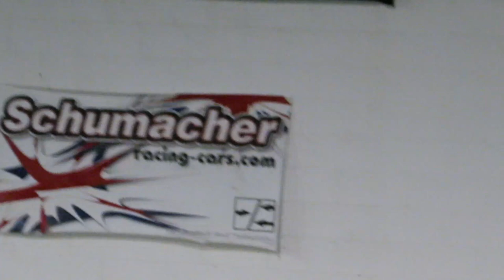Schumacher Eclipse 3 y MI7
FUENTE DE VIDA

ELITE

DONDE COMPRO MI TRUGGY ?
RC,AUTO RC,
TEKNO RC
ASSOCIATED
SANWA
LOSI
SCHUMACHER
COCHE RADIO CONTROL
TT 1/10 4X2, 4WD
KYOSHO
1/12 pancar